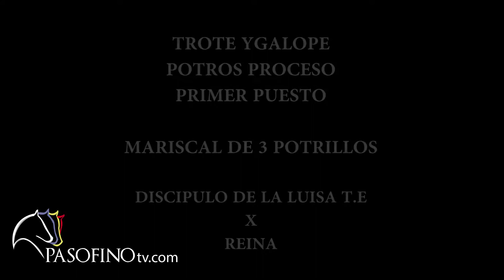Hijos De Discípulo De La Luisa T.E, XXI Copa América 2013